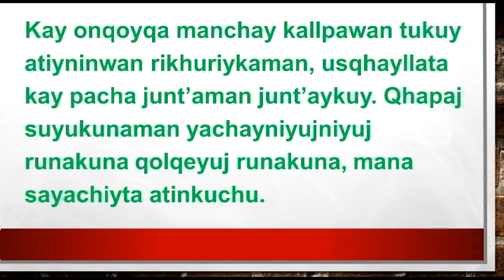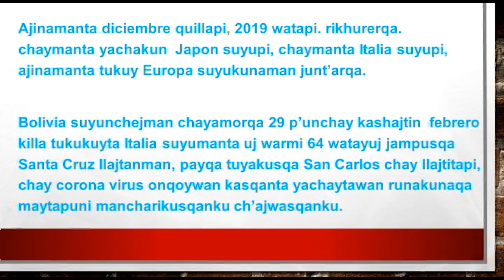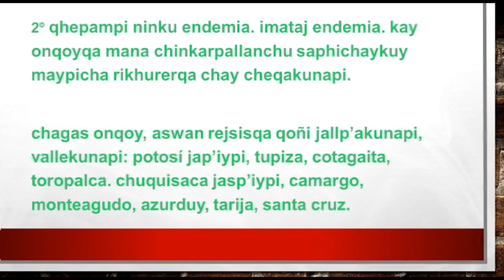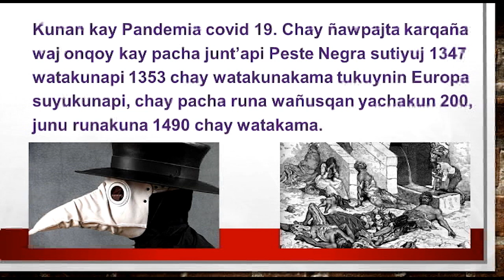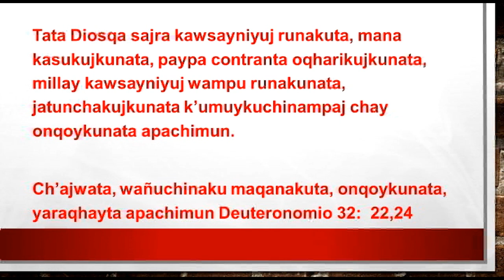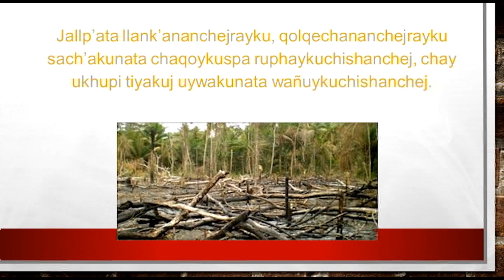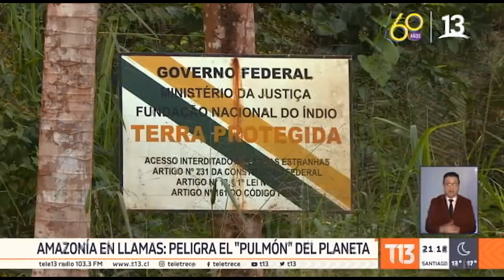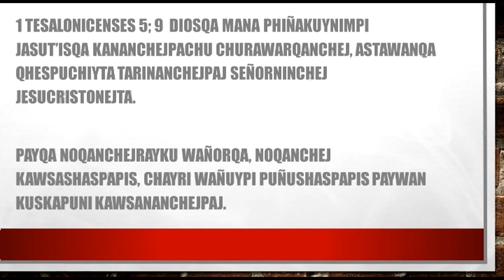COVID 19 - CALIXTO CUSIPUMA